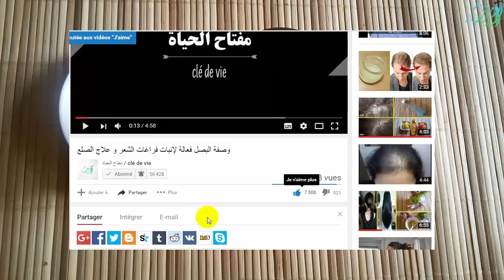مكعب واحد كفيل ب علاج الروماتيزم والتهاب المفاصل الام الظهر والم الرقبة من الخلف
اليكم وصفةعلاج الروماتيزم والمفاصل وعلاج الم الظهر والم الركبة الم الرقبة من الخلف.اذ يعد علاج التهاب المفاصل بالاعشاب من افضل العلاجات الطبيعية للتخلص من روماتيزم المفاصل والام الرقبة وفقرات الظهر والركب.

وصفة علاج الروماتيزم والمفاصل وعلاج الم الظهر والم الركبة | مفتاح الحياة